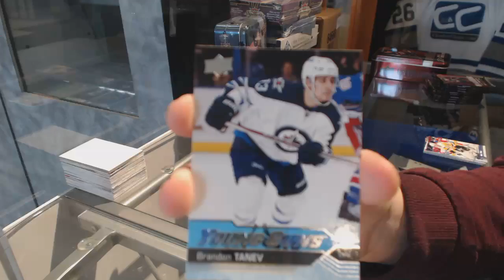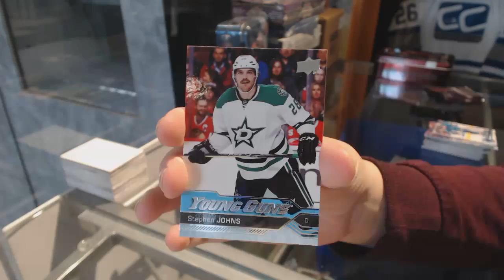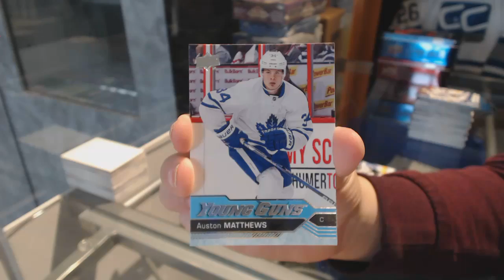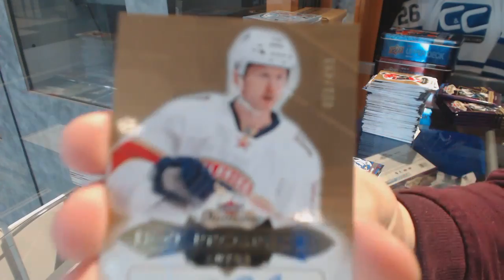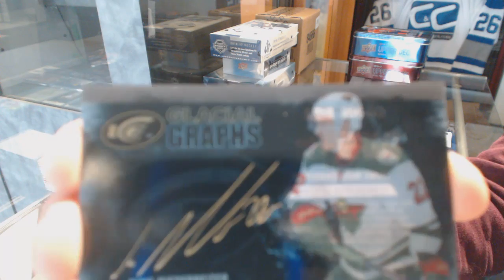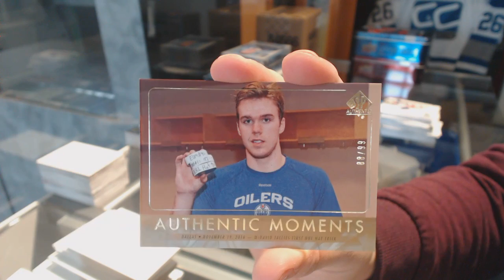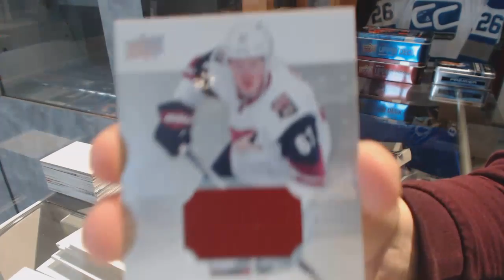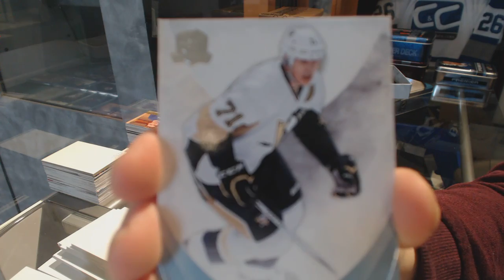16-17 UD Special Saturday Mix With The Cup & Giveaways - C&C GB #7820